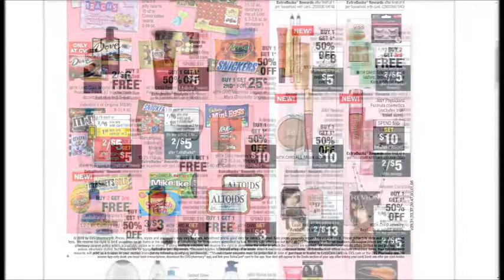CVS SUPER weekly special deals AD coupon preview vol2